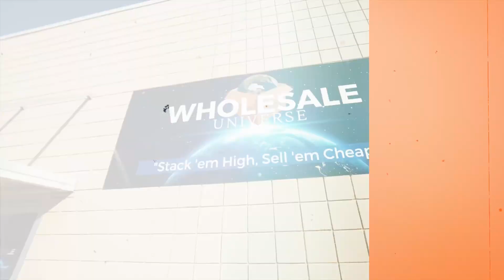Understanding the Approach to E-commerce Management Fees- Wholesale Universe